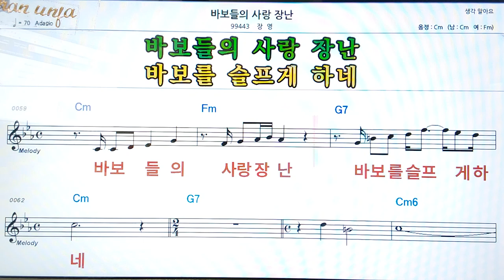바보들의 사랑 장난/장영👍악보, 코드,가사,Karaoke*가라오케 반주